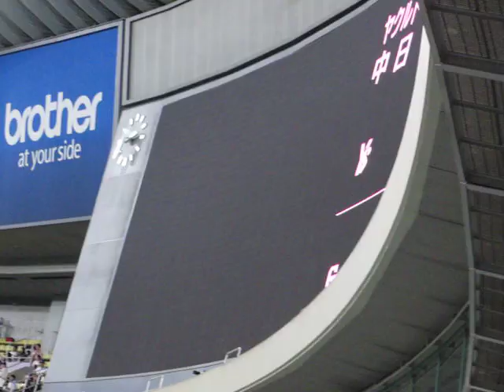2011年9月23日 中日VS東京ヤクルト 両軍先発バッテリー発表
ドラゴンズはネルソン － 谷繁
スワローズは石川 － 相川